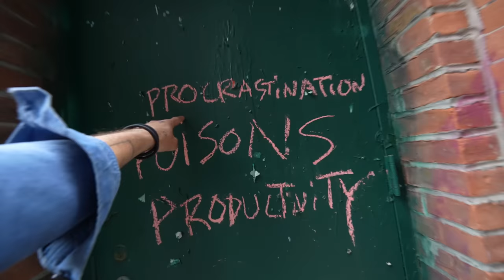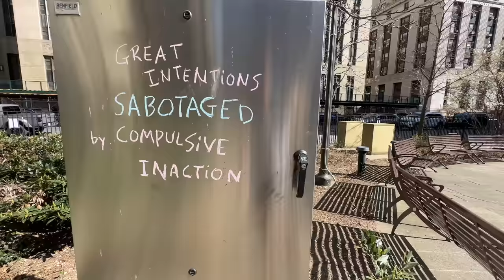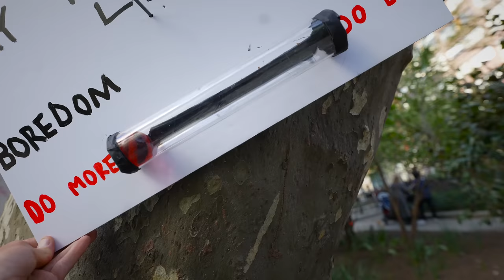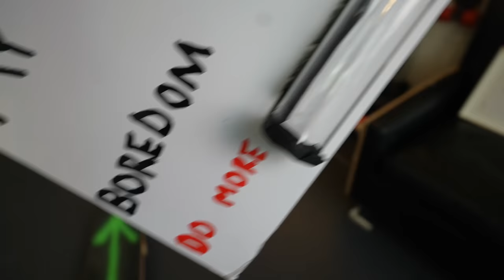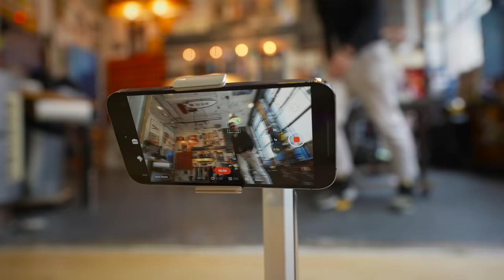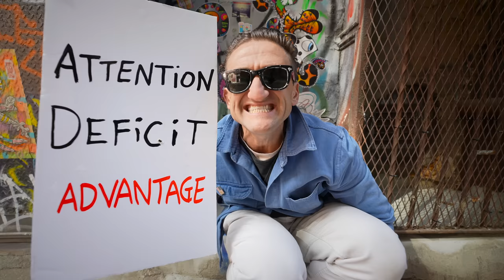Creative POISON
if you want to learn more about ADHD and finding focus be sure to check out